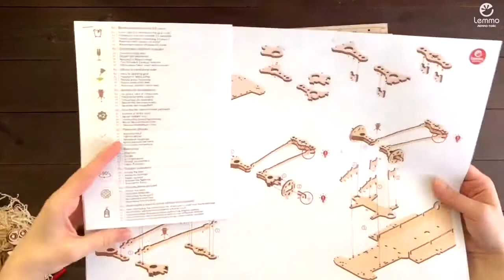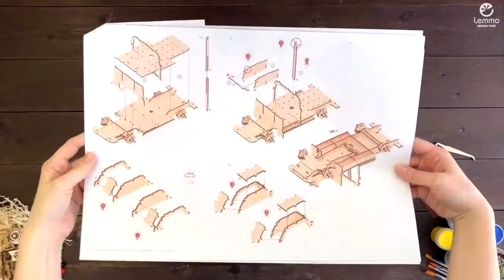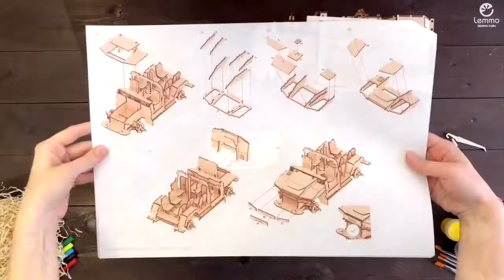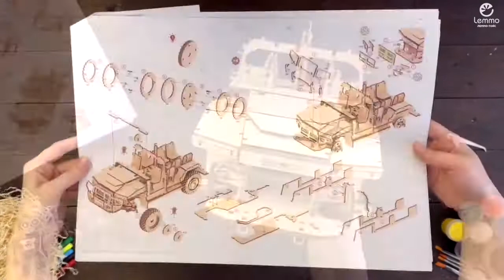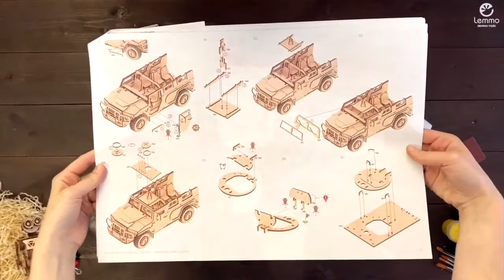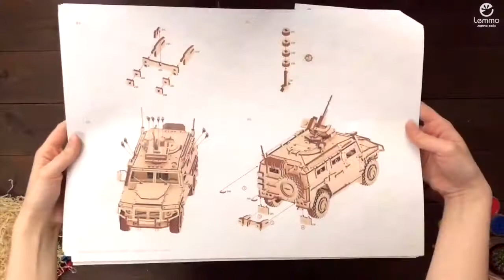Сборка - Бронеавтомобиль "ЛИГЕР" от Lemmo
Бронеавтомобиль «ЛИГЕР» от Lemmo

Наконец-то и Леммо позаботились о современной военной техники для военных нужд России!

И так, бронеавтомобиль ЛИГЕР от Lemmo это точная копия Тигра, стоящего на вооружении в России. У деревянной модели вращается стрелковая платформа на крыше, открываются люки, двери, окна в салоне и капот. Колеса автомобиля имеют возможность сниматься, а передние поворачиваются.